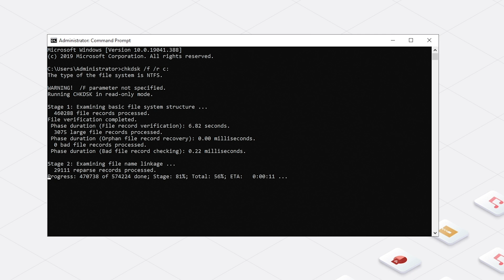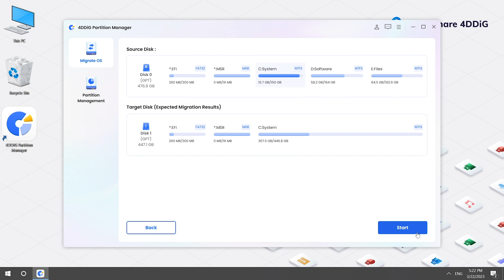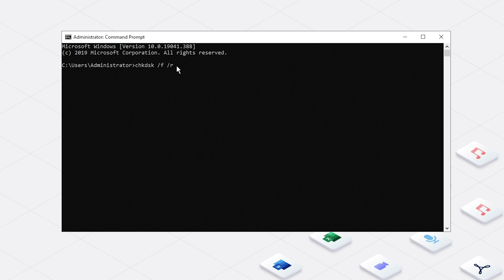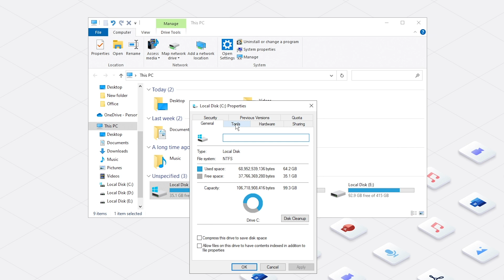[BAD SECTORS FIX] The Disk Does NOT Have Enough Space to Replace Bad Clusters? Save Dying Disk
Use CHKDSK repair command to scan and fix errors in your disk, but CHKDSK not working and shows "the disk does not have enough space to replace bad clusters". How to fix? Follow this video.

📌Timestamps:
00:00 Intro
00:27 Causes of "the disk does not have enough space to replace bad clusters"
01:03 Clone hard drive and replace the original one
02:30 Tips to avoid disk errors

📎Related Article:
Fix CHKDSK Cannot Run Because The Volume Is in Use by Another Process

Check disk (CHKDSK) is a system tool on Windows operating systems that scans and fixes system errors in your hard drive. Running CHKDSK could help repair and clean up your PC, and maintain its health. CHKDSK can scan for bad sectors — ruined parts of your hard drive — even when your PC won’t turn on. But there are experiences when running CHKDSK the screen says "the disk does not have enough space to replace bad clusters". This may because your hard drive is too small or your hard drive is heavily fragmented. But whatever, this will lead data loss or even more problems on your hard drive.
So when you meet this bad clusters error, the best solution is to copy your data and upgrade to a larger hard drive. And this video will show you how to clone hard drive to a new disk without reinstalling Windows. Check now!